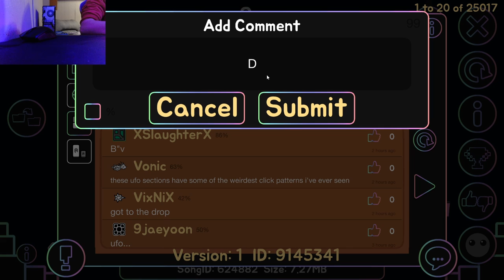8o By Zobros (Insane Demon) Geometry Dash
Horrible level, also I have replacement song because it's the song used in jelly shots, made the level slightly better though, base song makes it a fat 0/10

Enjoyment: 0/10
Attempts: 124, plus old
Personal demon placement: 37